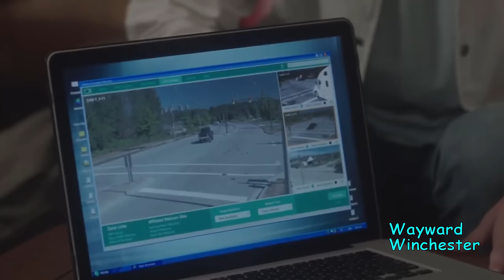Jensen & Jared's BEST Pranks On Alex Edit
Jensen & Jared's BEST Pranks On Alex, Alex replacing Misha as J2's fav. prank victim.